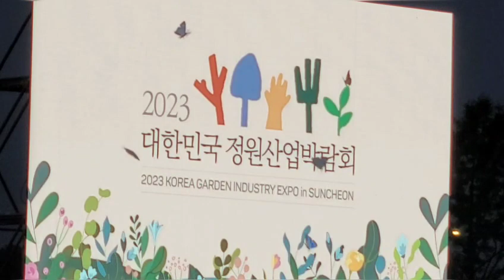에일리. 보여줄게 ❤️ 열정적인 에일리 무대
에일리
보여줄게
열광의 도가니

에일리 댄스 보여줄게